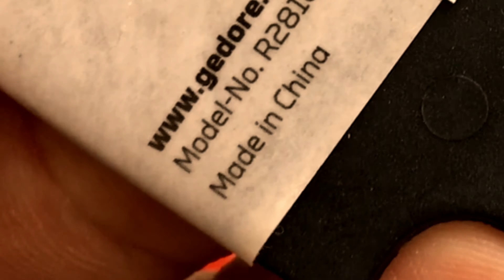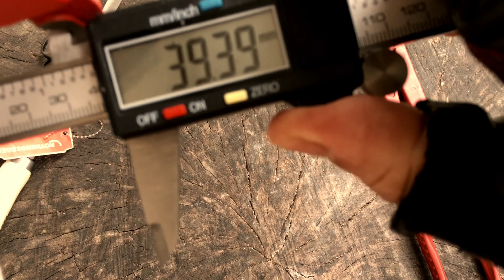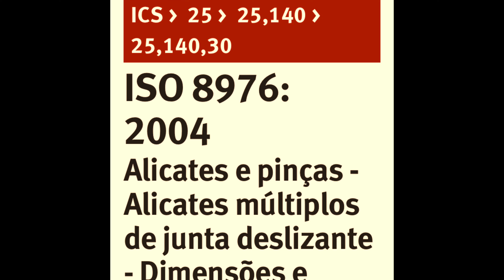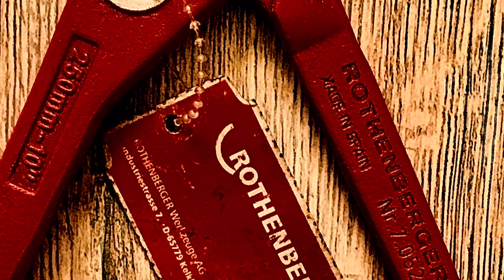ALICATE BOMBA D´ÁGUA ROTHEBERGER X GEDORE RED (ROTHENBERGER WATER PUMP PLIERS)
UM VÍDEO BEM SIMPLES APENAS DE APRESENTAÇÃO DA MARCA ROTHENBERGER E DO ALICATE GEDORE RED BOMBA DÁGUA